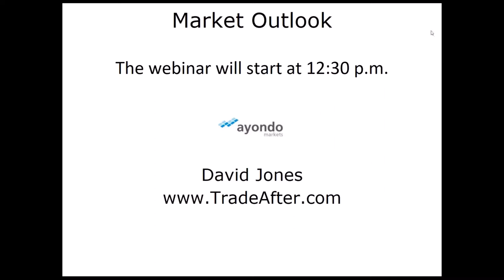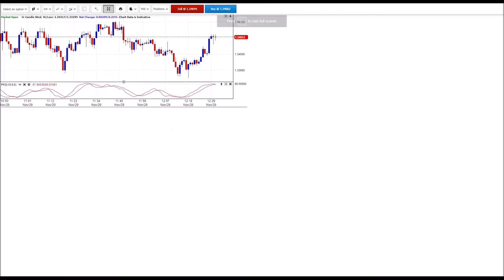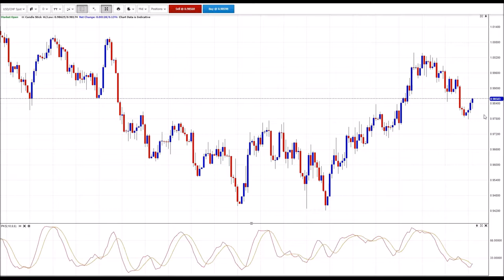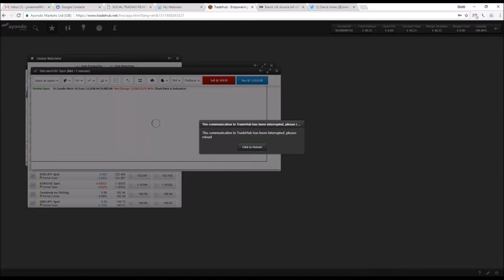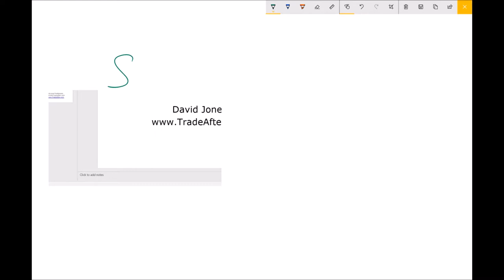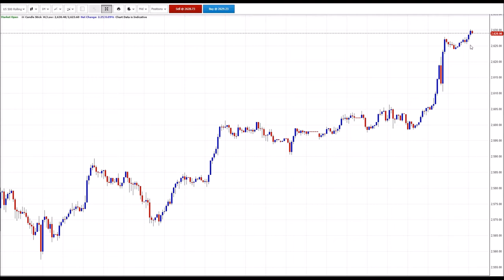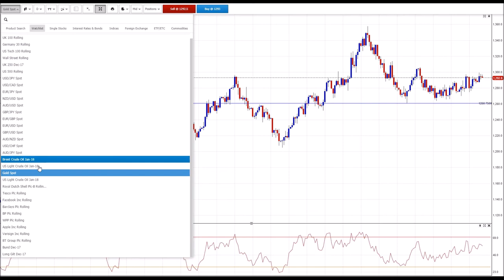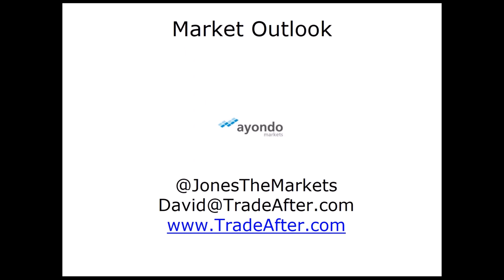Market Outlook & money management - David Jones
Join David Jones for his 30-minute outlook on which markets to watch in the weeks ahead. This will include identifying trends and big levels across a wide range of indices, including forex and the commodity markets. David will be using charts and technical analysis to try and spot where the opportunities may be, and what indicators to watch out for as a warning that major trends may be changing.